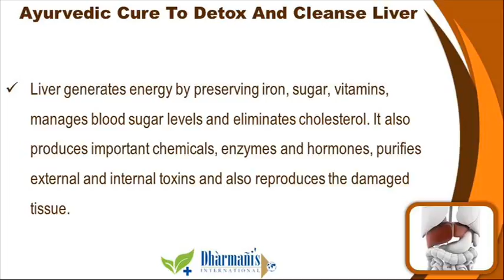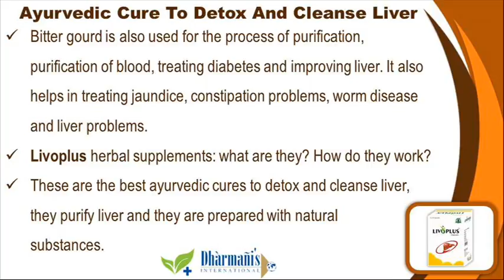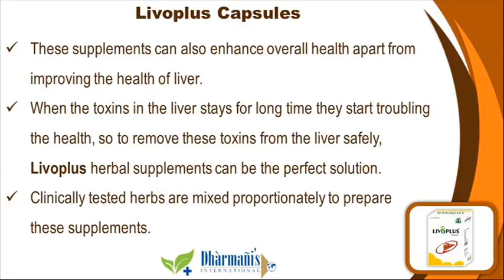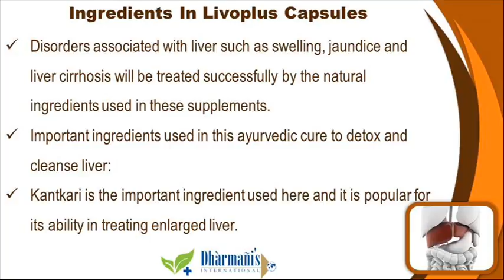Ayurvedic Cure To Detox And Cleanse Liver In A Natural Manner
This video describes about ayurvedic cure to detox and cleanse liver in a natural manner. You can find more detail about Livoplus capsules